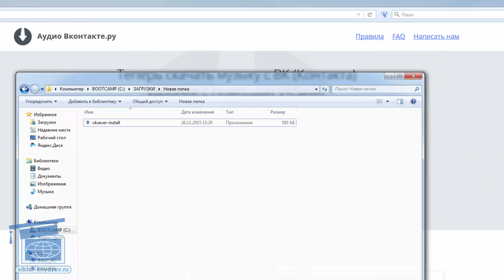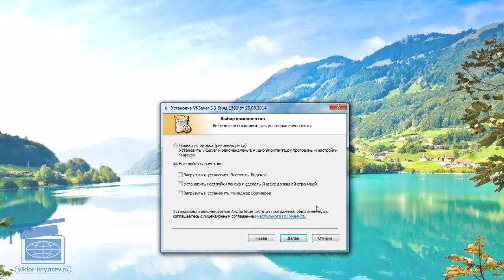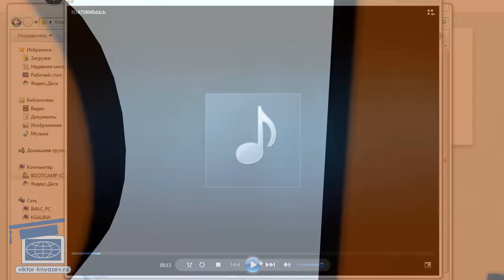Скачать музыку через ВК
Видео курс "Компьютерным чайникам НЕТ!"

Узнайте, как скачать музыку через ВК на свой компьютер и пополнить свою домашнюю музыкальную коллекцию!